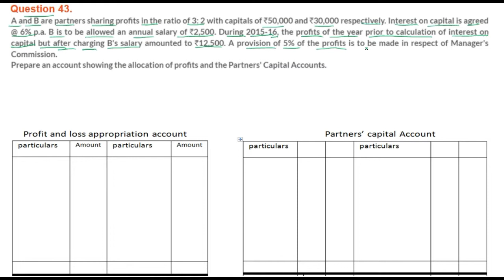|| Fundamental of Partnership || part- 43 || TS Grewal Solutions For CBSE Class 12 Accountancy ||